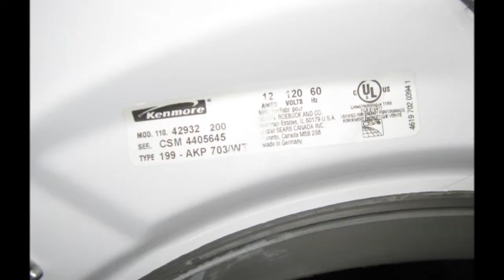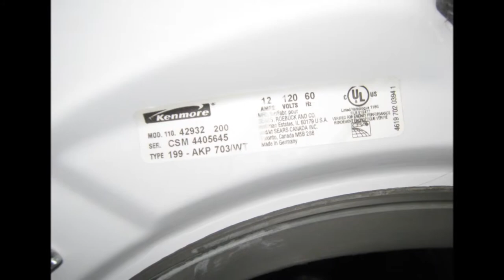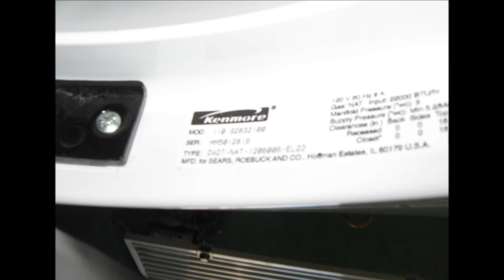Kenmore Elite Front Load Washer HE 3T and Dryer HE 3 set for sale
less than 3 years old

$600.00 for the set

Appliances Cheaper
138 S. State st.